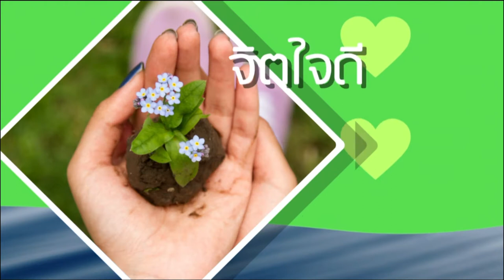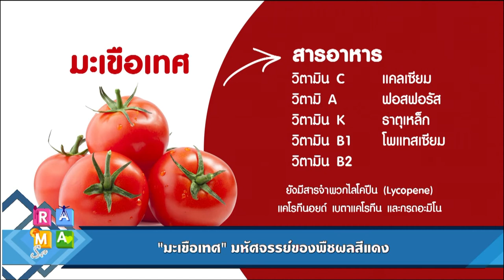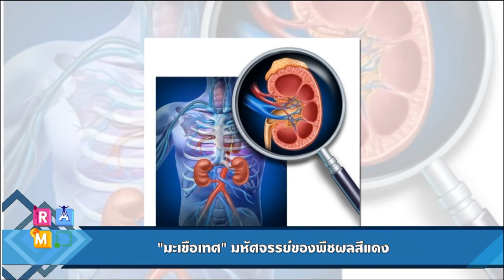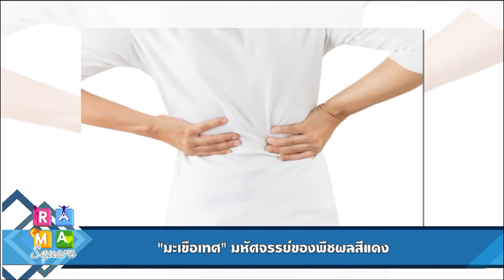มะเขือเทศ มหัศจรรย์ของพืชผลสีแดง : RAMA Square เปิดตู้เย็น 29 ธ.ค.60(1/4)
เปิดตู้เย็น มะเขือเทศ มหัศจรรย์ของพืชผลสีแดง